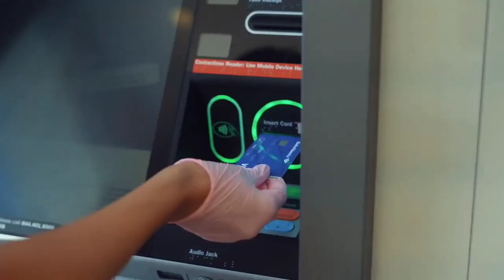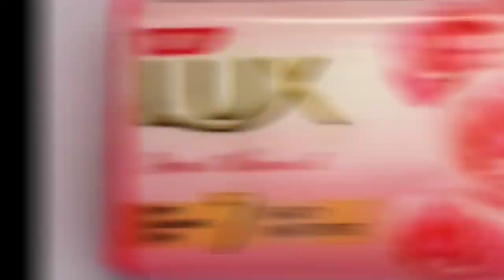ATM Machine का PIN 4 Digits का क्यों 🤔 | Why ATM Card PIN 4 Digits | # Bring Fact